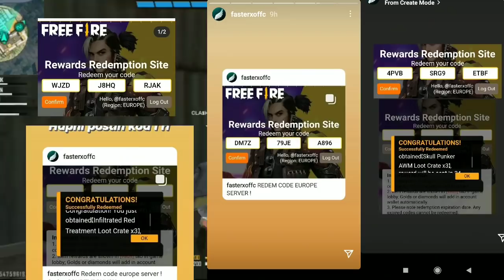Free Fire Poker MP40 New Redeem Code / Free Fire New Redeem Code Today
Free Fire FFPL New Redeem Code ,
Free Fire Pro League 2021 Winter ,